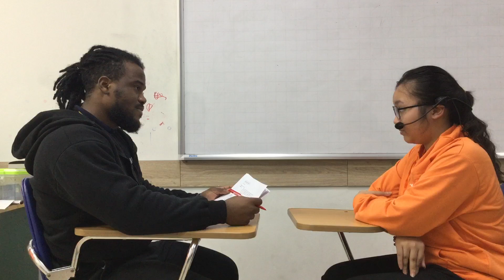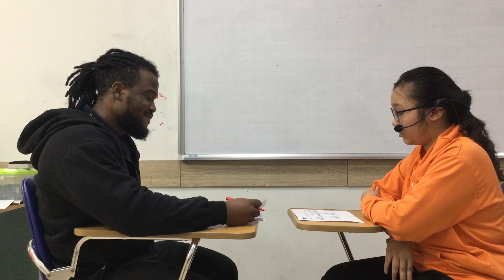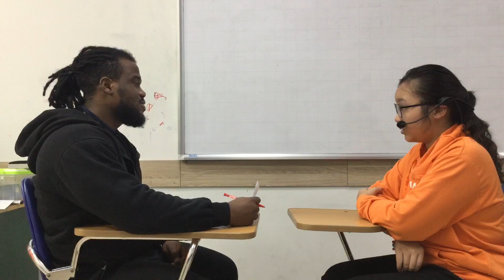CEC | ES6D | TEST 1 | NGỌC LAM